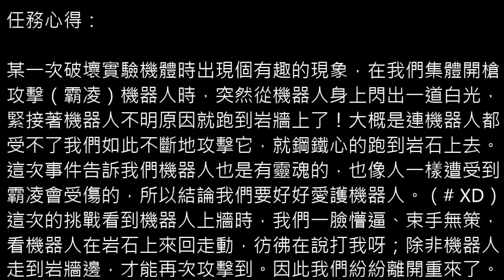【光暈戰記．U04】飛來橫禍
►【光暈戰記】【光暈同人陣特別系列】【Ｕ系列】【U04】
．任務名稱：飛來橫禍
．任務導演：∞
．任務代碼：297900